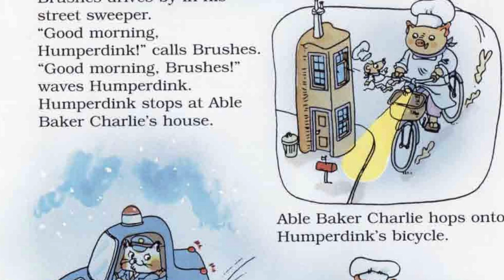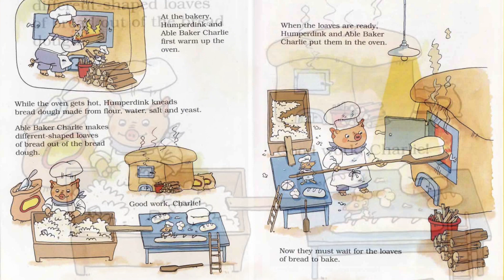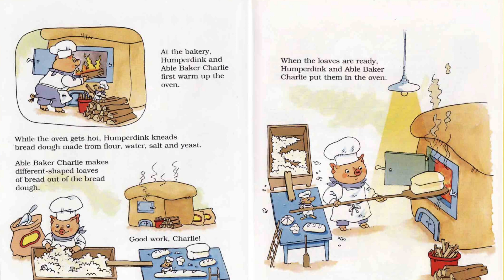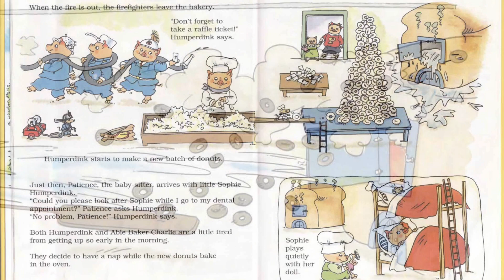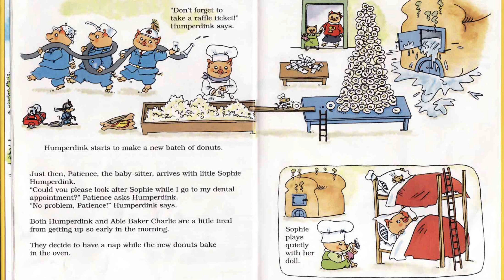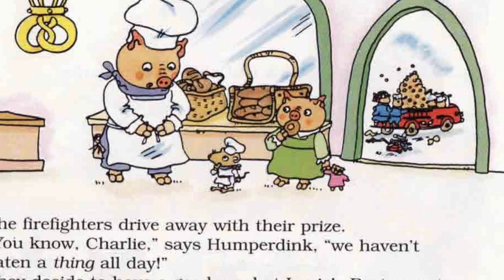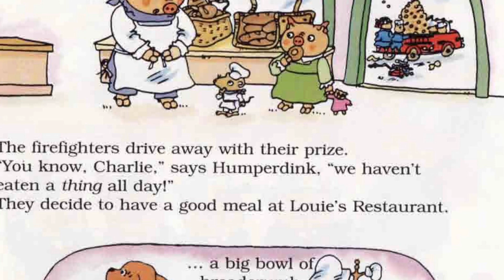Richard Scarry's Humperdink's Busy Day